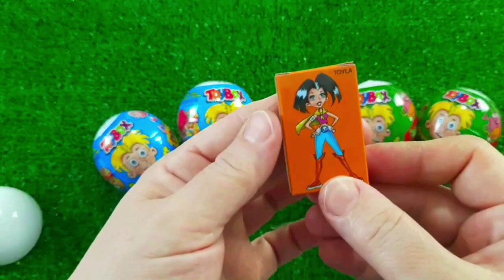ASMR RAINBOW DESSERTS 무지개 먹방 팝핑 보바, 보석젤리, 별사탕 먹방 POPPING BOBA, JELLY, CANDY,GUMMY MUKBANG EATING #2